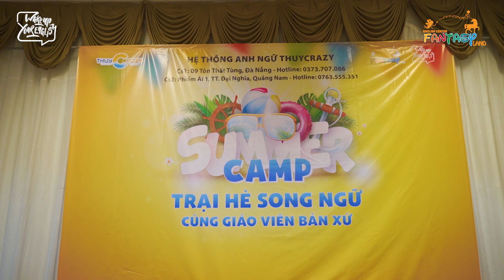THUYCRAZY SUMMER CAMP 2023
THUYCRAZY ENGLISH - Phương pháp học tiếng Anh giao tiếp cho trẻ em và người mới bắt đầu tại Đà Nẵng!